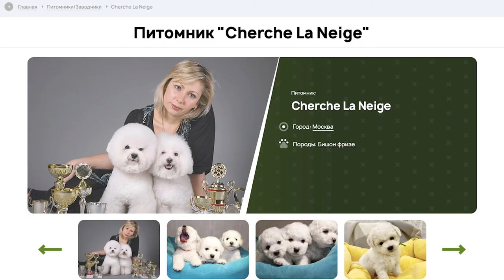Бишон-фризе - О породе - Как выбрать щенка Бишона-фризе?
О породе - Бишон-фризе. Характер породы Бишон-фризе. Содержание и воспитание Бишон-фризе. Щенки Бишона-фризе. На что стоит обратить внимание при выборе щенка Бишона-фризе?
На нашем сайте Вы можете познакомиться с породой Бишон-фризе и связаться с проверенными заводчиками и питомниками.